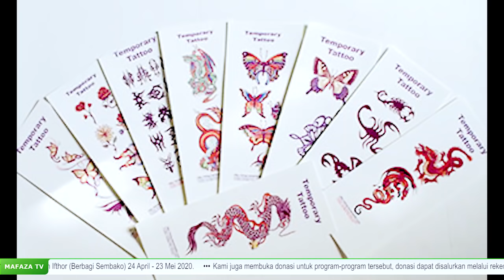Lifestyle Muslim Millenial | Ust. Nasher Balfas, Lc. | KAJIAN RAMADHAN 1441 H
MAFAZA TV

Lifestyle Muslim Millenial 183-185 | Ust. Nasher Balfas, Lc.

Dalam menyambut Ramadhan 1441 H, Masjid Fatimatuzzahra Purwokerto mengadakan Kajian rutin berbasis Online dengan tema dan pemateri yang berkompeten di bidangnya.
Berikut akan dijelaskan mengenai Lifestyle Muslim Millenial oleh Ustadz Nasher Balfas, Lc.

DONASI UNTUK VIDEO DAKWAH  :

Bank Muamalat
a.n. Masjid Fatimatuzzahra (kode : 147)